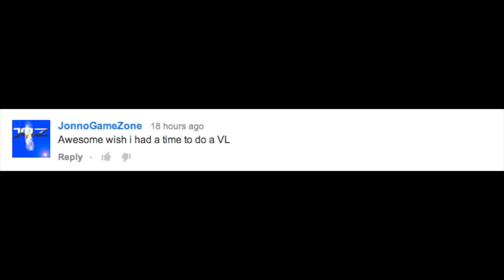VL 227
VL. ERBODY GOT TIME FOR DAT